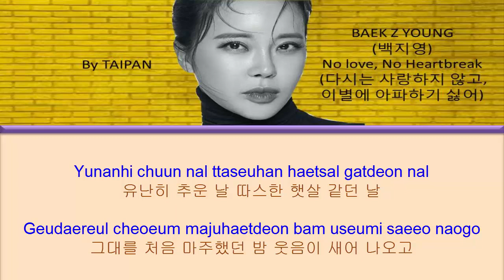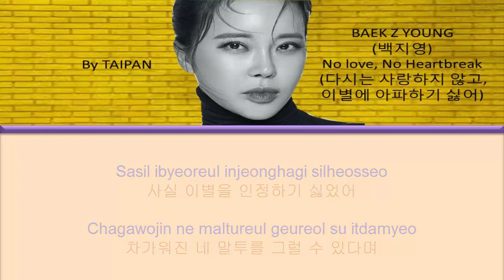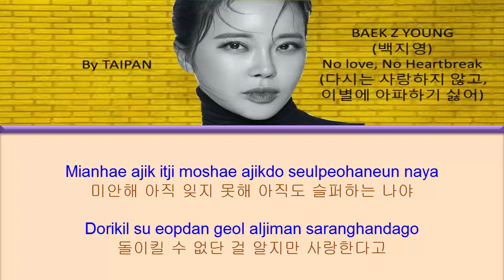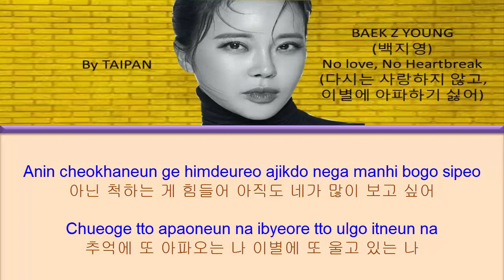BAEK Z YOUNG(백지영) _ No love, No Heartbreak(다시는 사랑하지 않고, 이별에 아파하기 싫어) Lyrics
Thanks a lot for sing a song with us guys!